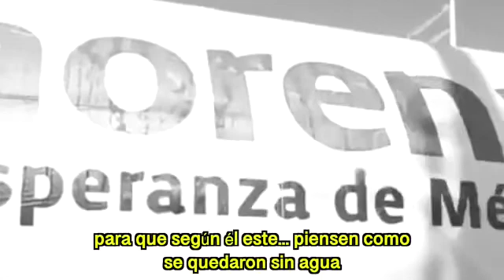PAN denuncia actos vandálicos en pozos de agua potable de Aguascalientes.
Partido Acción Nacional.
PAN Aguascalientes.
Líder Estatal del PAN.
Gustavo Báez Leos.
Denuncia actos vandálicos en pozos de agua potable.